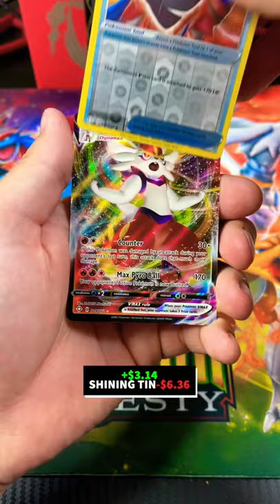Pokémon Shining Fates Mini Tin Opening & Price Game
Pokemon opening a shining fates 2 pack mini tin. The last 15 tins that I have opened have had a hit in it. Can we continue the streak with this one?